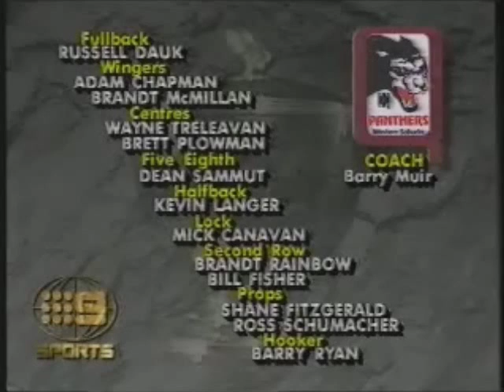Easts Tigers v Wests Panthers @ Langlands Park 1988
Easts v Wests 1988 - final round of BRL fixtures for the year. The winner secures a finals berth, the loser is gone for the year. The great Alan Thomas commentates alongside Mick Veivers.